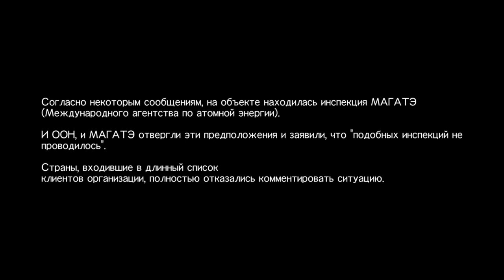Базз делает шаг в окно | RYTP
Никогда не делайте как Базз, даже если вы транссексуал с тяжелой судьбой.